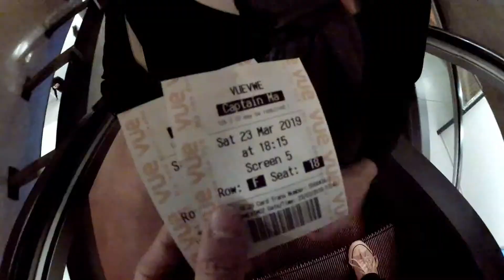1 Second A Day - March 2019 Edition